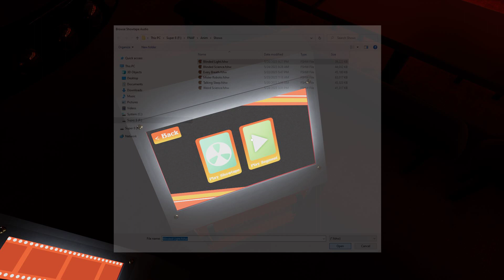Faz Anim : Blinded light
The most complex thing I ever done with this program because the song is  long and confusing as heck, try not to read the words on the screens
English will become totally unknown to you if you try to figure out what this song is trying to say or mean or  anything really, just enjoy the madness
Notes : What in the Sam hill is a curly whurly anyway ?